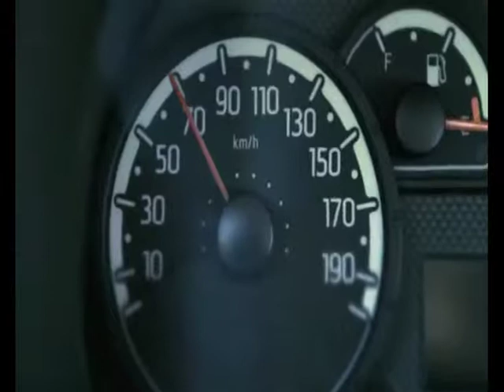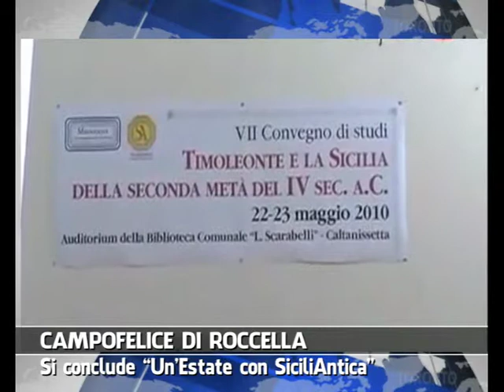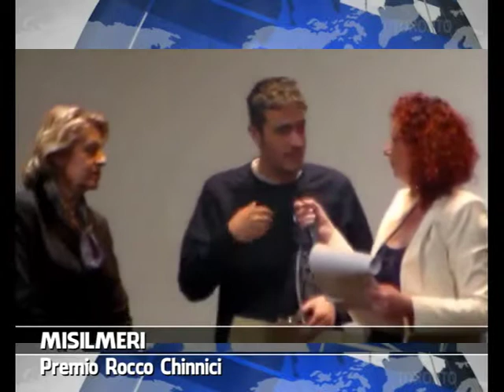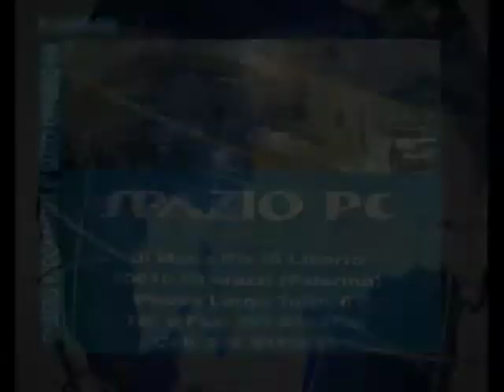VG8 - EDIZIONE 6 SETTEMBRE 2014